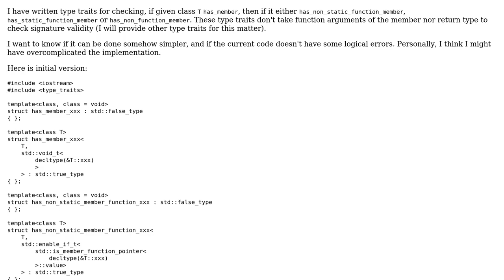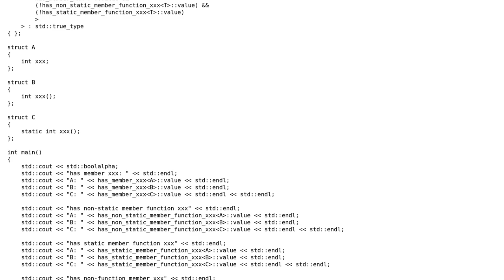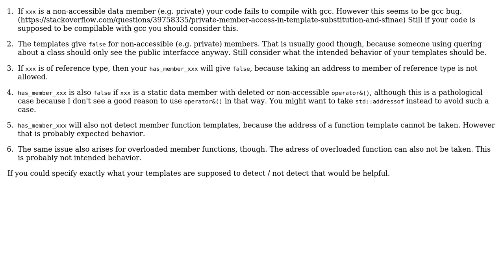Code Review: C++ template type traits for class members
With thanks & praise to God, and with thanks to the many people who have made this project possible! You are responsible for your own actions.